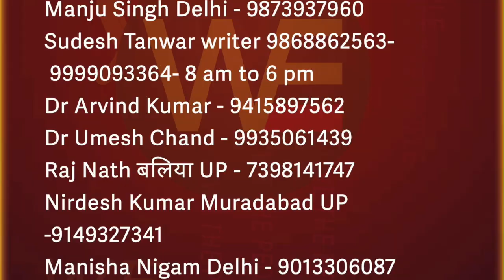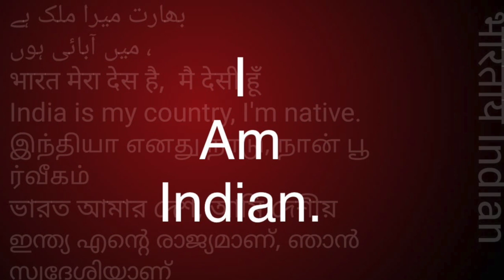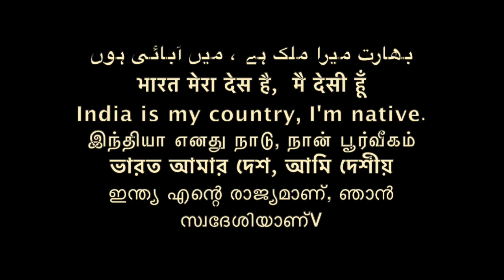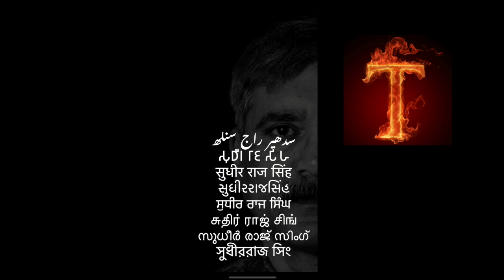माता रमाई समण संघ/Sudhir Raj Singh/Pali